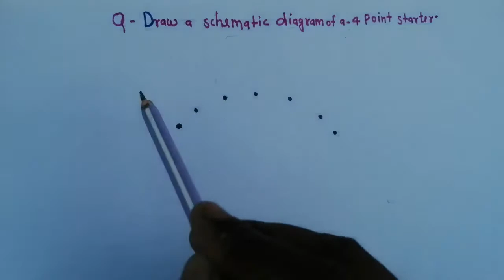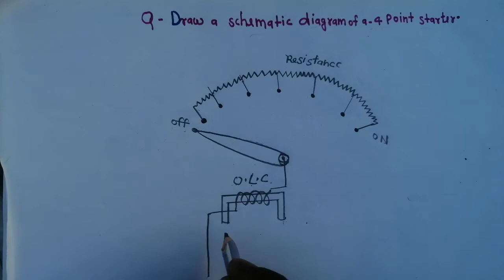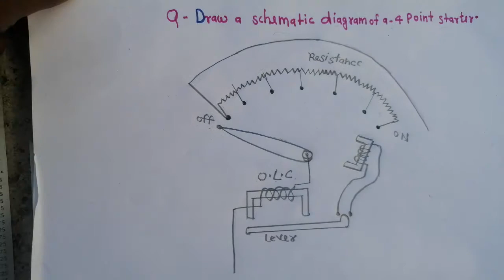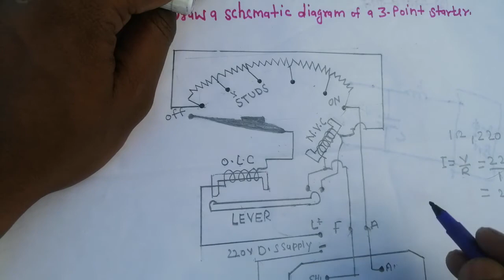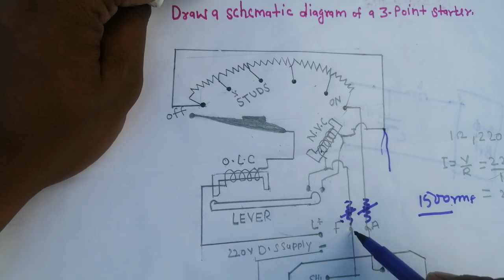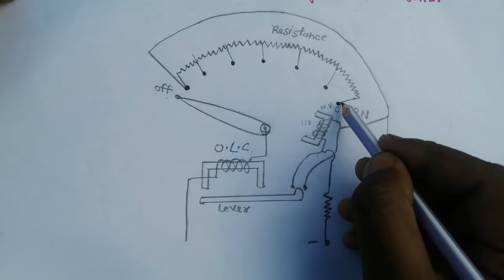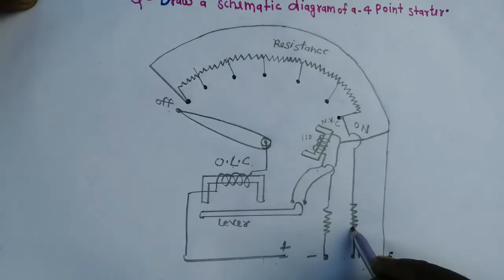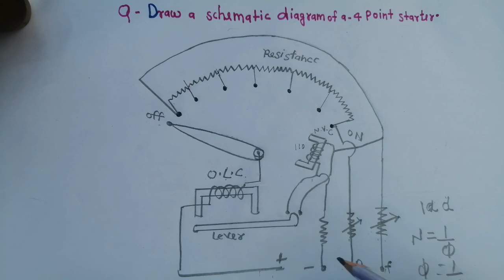four point starter drawing and its connection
full details of four point starter connection and working .
Be careful
 N prapotional to 1/ Φ